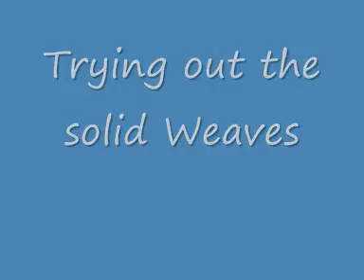Mully 14 months agility practice.wmv